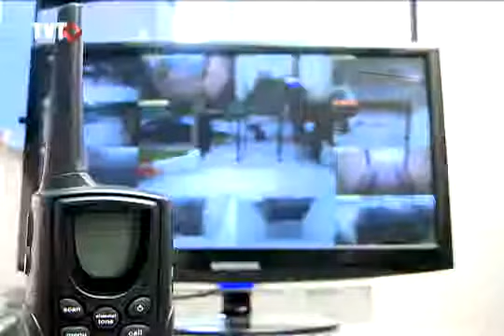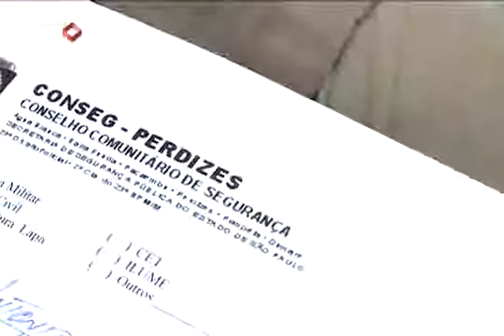Pra você ver: Políticas Públicas Participativas - 1/3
Tema: Políticas Públicas Participativas